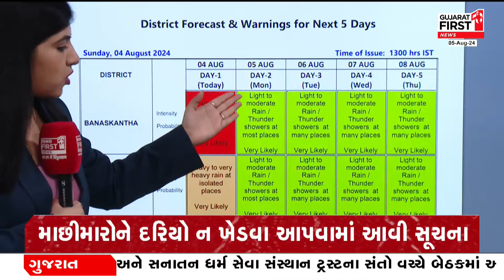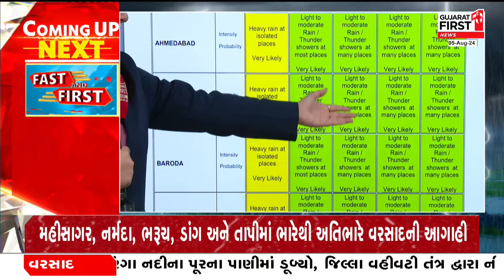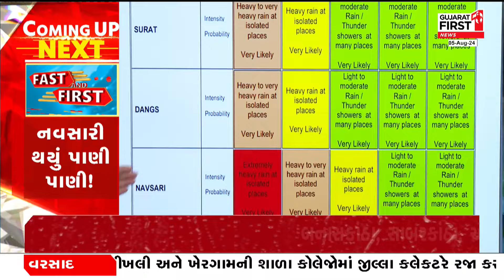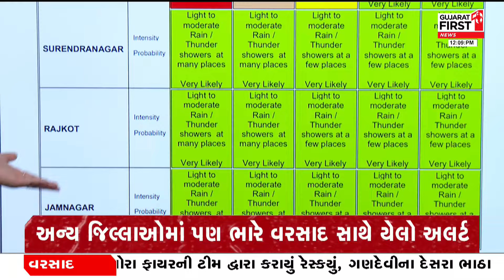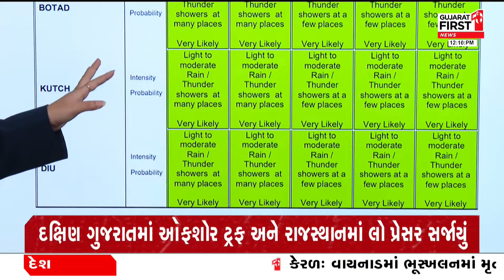Gujaratમાં આગામી 5 દિવસ વરસાદ વરસશે । Gujarat First